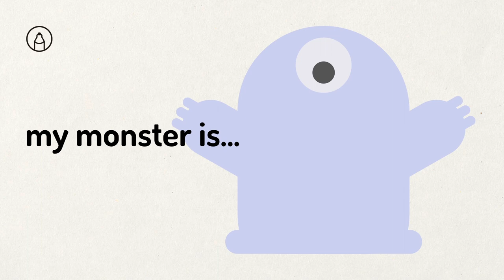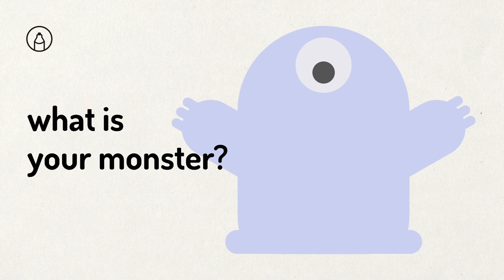재미있는 나만의 몬스터 그리기! 유아 미술 놀이 어린이 미술 How to draw my Monster?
🔸 한글 자막을 켜주세요♡
🔸 무료 워크 시트 (놀이판) 다운로드 :